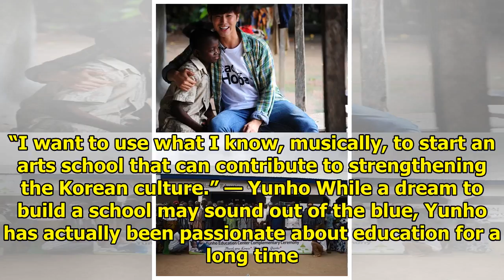The Perfect Idol Role Model Every Junior Should Look Up To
Active since 2003, TVXQ‘s Yunho is a super “sunbae (선배, a senior with more experience in an industry...